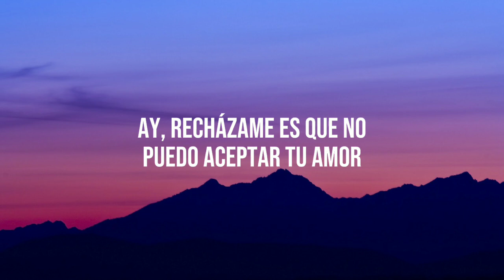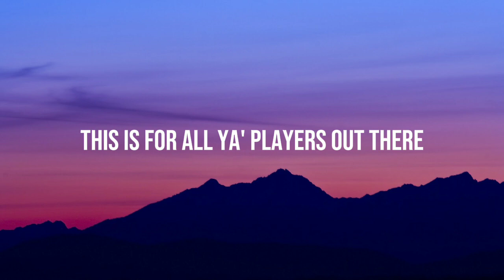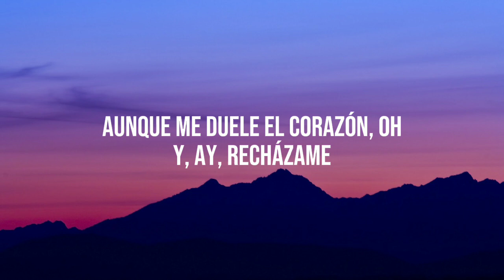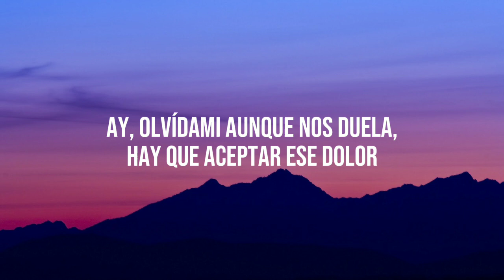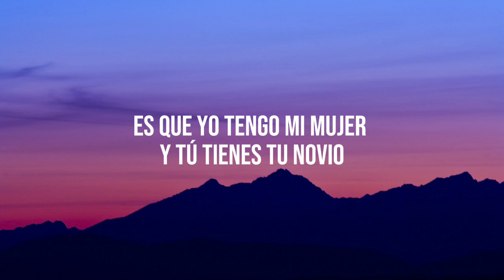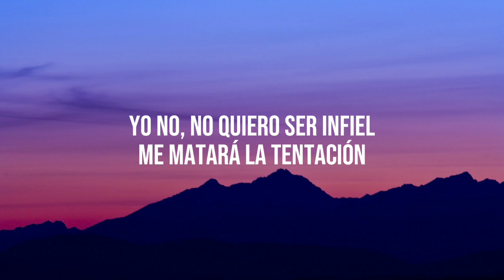Prince Royce~Rechazame (Lyrics)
Rechazame~Prince Royce (Lyrics) Letra bachata Tiktok Ay rechazame que no puedo aceptar tu amor

Lyrics 🎤

[Verso 1]

Tú
Me enamoraste a mí
Tú me hiciste sonreír
Sabiendo la situación
Y que los dos
Tenemos nuestro amor
Vivimos escondidos
Escucha bien mi canción

[coro]
Ay, recházame
Es que no puedo aceptar tu amor
Ay, olvídame
Aunque nos duela, hay que aceptar ese dolor
Es que yo tengo mi mujer
Y tú tienes tu novio
Yo no, no quiero ser infiel

[puente 1]
Me matará la tentación
This is for all ya' players out there
And I'm not just talking about the fellas
You already know who it is
Royce
Too strong

[verso 2]
Y sé
Que conmigo tú eres feliz
No podemos seguir así
Terminaremos sufriendo, oh
Nuestro amor
Tiene que terminar aquí
Yo no quiero, pero es así
Aunque me duele el corazón, oh

[coro]
Y, ay, recházame

[puento 2]
Y entiende
Entiende, corazón
Y, ay, entiende
Entiende por favor

[coro]
Y, ay, recházame

Prince royce
Rechazame